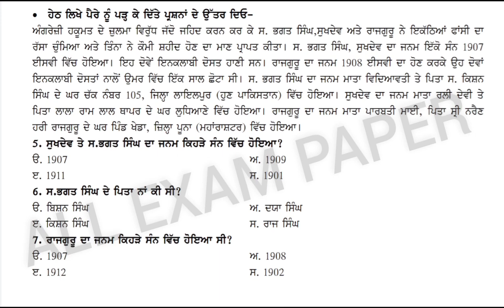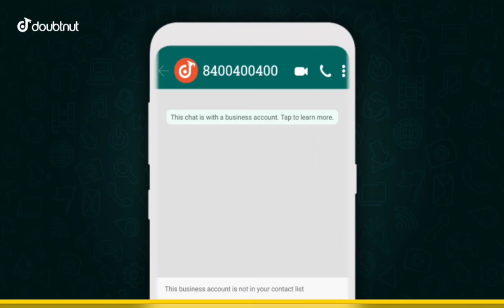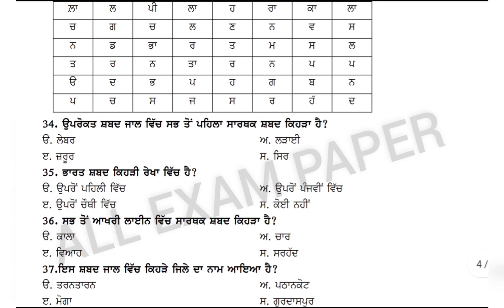pseb term 1 class 6th Punjabi, 9 December 2021/ full solution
1) Apne Doubt ki photo kheecho
2) Sawal ko crop karke send karo
3) Turant Video Solution pao

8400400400 par Whatsapp karke apne sabhi Doubt ko kardo out!!